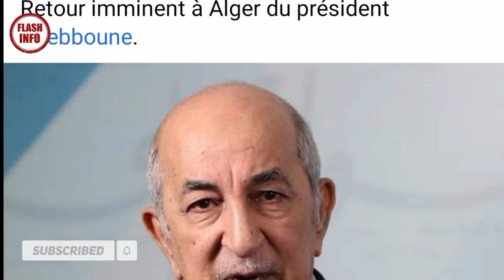Urgent : selon un média algérien « retour imminent » de Tebboune à Alger